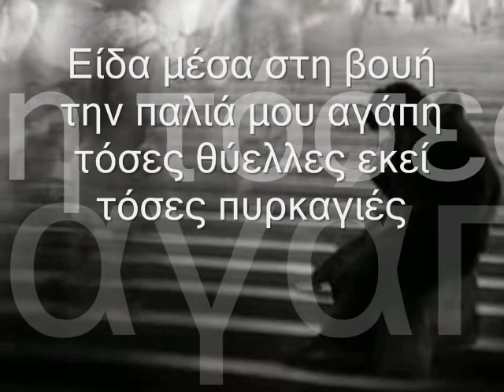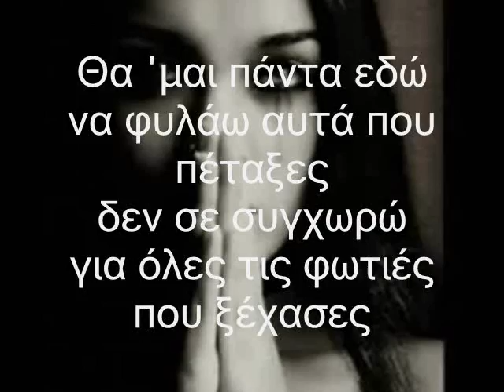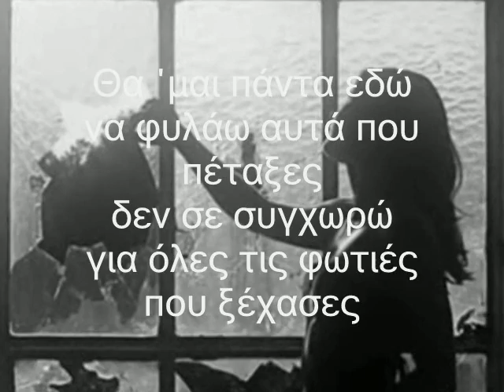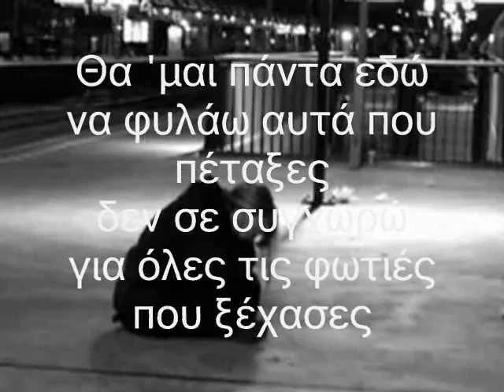Eleni Tsaligopoulou - Den mas sygxoro (with lyrics)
Den mas sygxoro ..